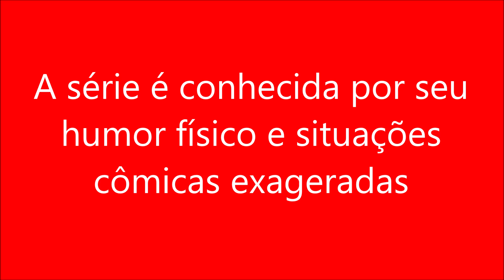A série é conhecida por seu humor físico e situações cômicas exageradas